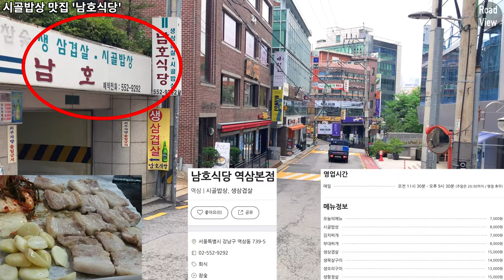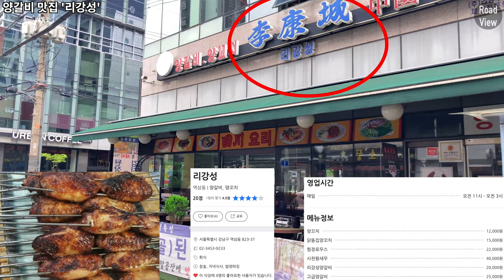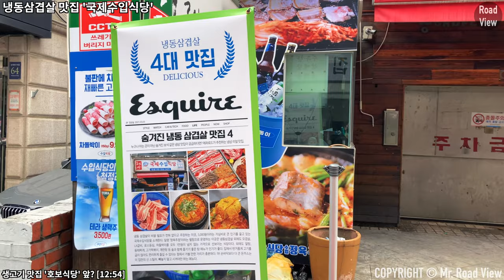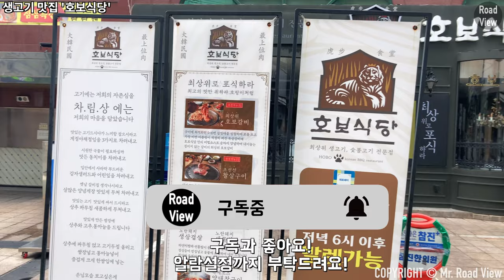빅페이스 님 추천 '국제수입식당' 포함된 역삼역 먹자골목 맛집🍜 5곳 투어! | Yeoksam Station 5 Eateries Introduction | 아이폰SE2 | OM4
안녕하세요. 오늘은 역삼역 먹자골목에 있는 맛집 5곳을 소개해드립니다!
역삼역 랜드마크인 강남파이낸스센터 뒷골목을 집중적으로 둘러볼 계획입니다.
화면 좌측 아래에 다음 맛집 타임 스탬프를 기입했으니 참고해주시기 바랍니다!
1번째 맛집 '남호식당' 에 대한 정보는 01:22분부터 확인할 수 있습니다!
유튜버 '빅페이스' 님이 극찬하셨던 '국제수입식당' 은 8:30분부터 확인할 수 있습니다!

Time Stamp.

00:00 오늘의 로드뷰 경로 소개
00:03 테헤란로26길
00:57 논현로85길
01:22 시골밥상 맛집 '남호식당'
01:38 논현로85길
03:10 생고기 맛집 '호보식당'
03:22 논현로85길
04:02 평양냉면 맛집 '을밀대컵냉면'
04:18 논현로85길
05:25 양갈비 맛집 '리강성'
05:36 논현로85길
05:49 테헤란로10길
07:58 논현로79길
08:30 냉동삼겹살 맛집 '국제수입식당'
09:04 논현로79길
11:28 테헤란로20길
12:48 논현로85길
12:54 생고기 맛집 '호보식당'
13:14 Credits

* 카메라 : Insta360 One X 2, iPhone SE2 (2020)
* 마이크 : Zoom H1, Blue Yeti Nano
* 편집 프로그램 : Final Cut Pro X
* 짐벌 : Osmo Mobile 4

Yeoksam Station food alley 5 Hot Placement Eateries Introduction | iPhone SE2 | OM4 | 4K 60fps

Hello, I'd like to introduce 5 eateries in Yeoksam Station food alley!
I'll look around the back alley of Gangnam Finance Center, the landmark of Yeoksam Station.
Please refer to the next eatery time stamps in the lower left corner of the screen!
Information on the 1st restaurant 'Namho Restaurant' can be found from 01:22!
You can check out the 'International Import Restaurant', which YouTuber 'Big Face' highly praised from 8:30!

Time Stamp.

00:00 Introducing Today's Road View Route
00:03 Teheran-ro 26-gil
00:57 Nonhyeon-ro 85-gil
01:22 Country dining restaurant 'Namho Restaurant'
01:38 Nonhyeon-ro 85-gil
03:10 Raw meat restaurant 'Hobo Restaurant'
03:22 Nonhyeon-ro 85-gil
04:02 Pyongyang Naengmyeon restaurant 'Eulmildae Cup Naengmyeon'
04:18 Nonhyeon-ro 85-gil
05:25 Lamb Galbi Restaurant 'Li Gangseong'
05:36 Nonhyeon-ro 85-gil
05:49 Teheran-ro 10-gil
07:58 Nonhyeon-ro 79-gil
08:30 Frozen pork belly restaurant 'International Import Restaurant'
09:04 Nonhyeon-ro 79-gil
11:28 Teheran-ro 20-gil
12:48 Nonhyeon-ro 85-gil
12:54 Raw meat restaurant 'Hobo Restaurant'
13:14 Credits